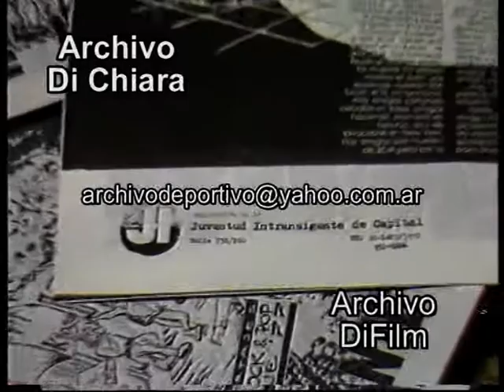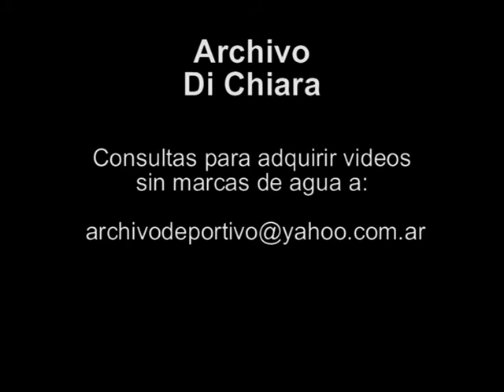Pablo Liberman junto a Anibal Ibarra por reincorporacion al Colegio Bartolome Mitre 1991 UG-2818